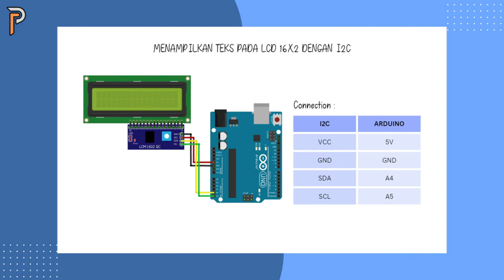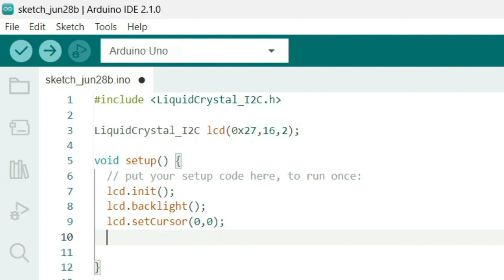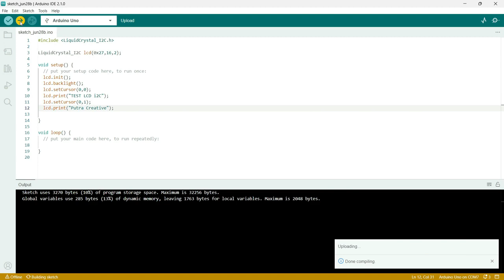Menampilkan Teks pada LCD Karakter 16x2 / 20x4 dengan I2C | Arduino Dasar | Putra Creative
🎬 Download Program Disini ▽
Link download program ada di komentar video ini ya teman-teman😊

cara menampilkan teks pada lcd, cara menampilkan teks pada lcd karakter, lcd karakter dengan i2c, tutorial menampilkan teks pada lcd, menampilkan teks lcd arduino, lcd arduino, lcd i2c arduino